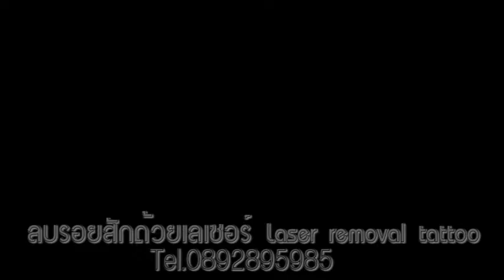ร้านสัก sharpinktattoostudio (ร้านสัก รับลบรอยสักรังสิต)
ร้านสัก sharp ink tattoo studio
บริการรับสัก แก้ไขเพิ่มเติมรอยสัก ลบรอยสัก จี้ไฝ ขี้แมงวัน ด้วยเลเซอร์ที่ทันสมัยและปลอดภัย เครื่องมือที่สะอาด การทำงานอย่างมืออาชีพ
สาขา 1 ตั้งอยู่รังสิตหมู่บ้าน 200 ปี
สาขา 2 ตั้งอยู่เมืองเอกรังสิต